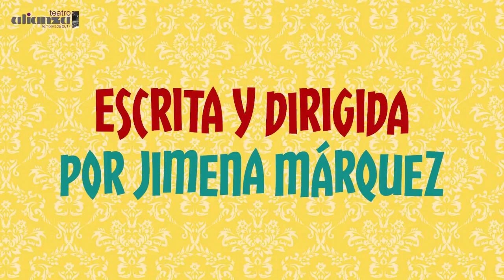El tesoro olvidado de la familia RTMFRJMK (Trailer 2017)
Funciones: Vacaciones de julio todos los días a las 16:30 hs.